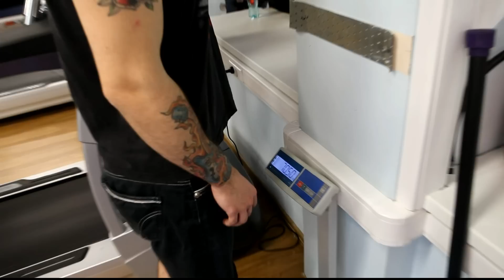Илья Чернов. Трансформация. Набор Массы. Видео отчет номер 1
Илья Чернов трансформация Набор Массы Видео отчет номер 1 Следить за проектом
Я могу стать дать Вам красивое и тело, помочь сжечь жир или накачать мышцы, даже если Вы живете в другом городе! Подробнее Потренируемся в Москве? Условия Реклама в моих видео
«Секретная качалка» это бонусные скрытые видео и подкасты, акции к вам на почту Записи платных вебинаров и премиум видео
Производство видео требует затрат времени и сил, оплаты услуг видеографов. На данный момент я опубликовал более 1200 бесплатных обучающих видео!
Хотите больше видео? Также вы можете поддержать видеопроизводство с помощью пожертвований: кошелек R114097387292

Мой канал "Обзор игр от Качка" Мой "лайф ченнел"
Мы с Ильей благополучно завершили проект "Я хочу похудеть", но теперь перед нами стоит новая цель - мы начинает шоу "Я хочу накачать мышцы". В этом шоу я буду выступать в качестве тренера, а Илья Чернов будет моим воспитанником, а также единомышленником.

Проект стартовал 7 декабря 2014 года и продлится до 4 апреля 2015-го. За это время мой подопечный должен увеличить мышечную массу. Естественно, старт такого этапа невозможен без проведения контрольных замеров и контрольного позирования. Просто без этого не получится в апреле сравнить результаты и сделать выводы.
Конечно же, мы вас не заставим ждать эти пять месяцев, на регулярной основе на моем канале будут выкладываться видеотчеты о процессе продвижения шоу. Вы своими глазами сможете видеть какие происходят изменения с телом Ильи Чернова.